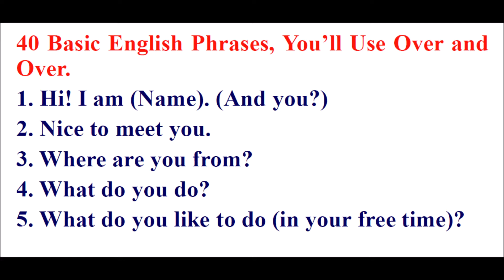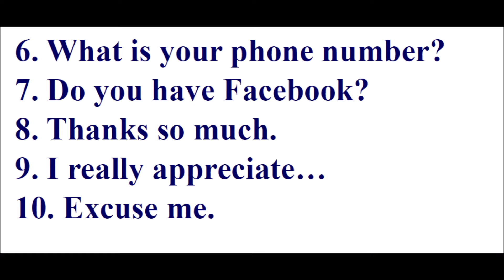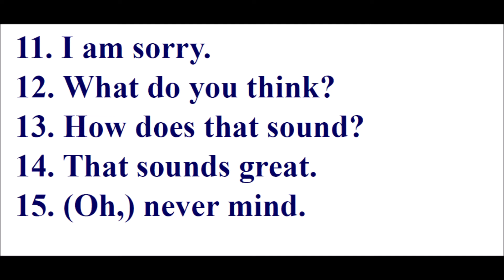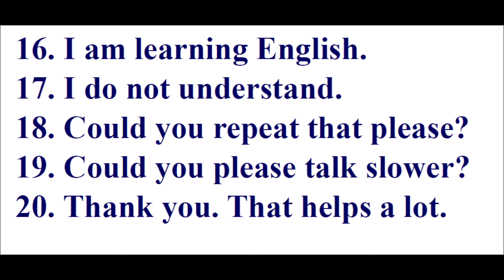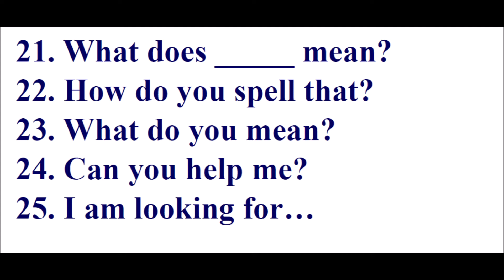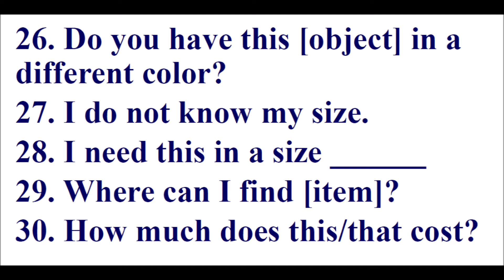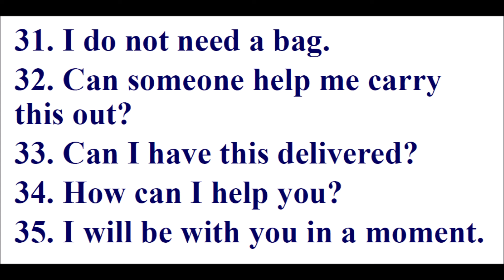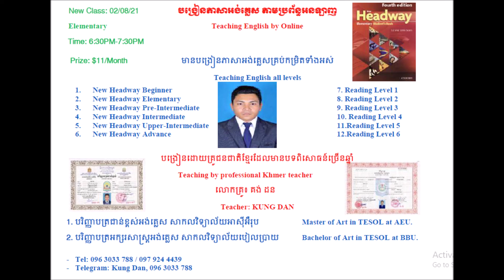183. 40 Basic English Phrases, you'll use over and over. - Channel: Dan Sreyoun.